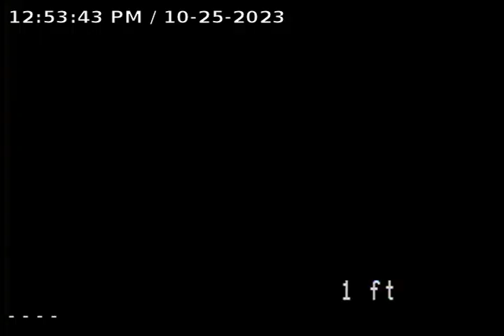31711 Grennada St.